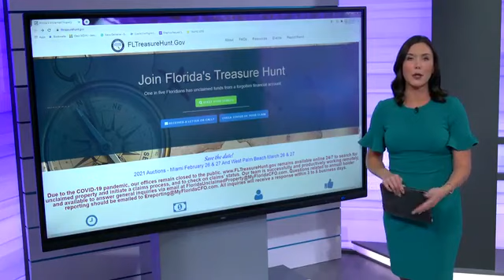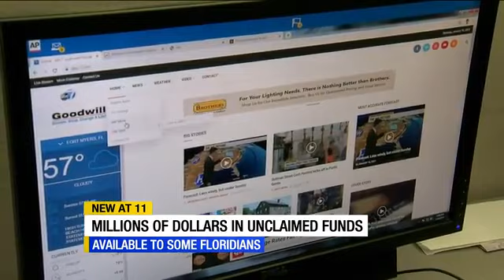Over $26 million in unclaimed property returned to Florida residents in December